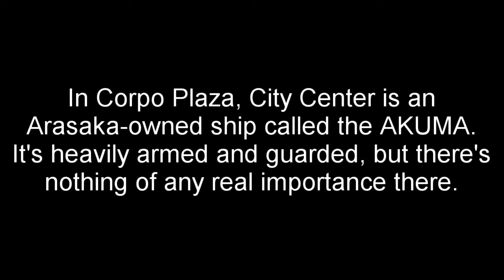Cyberpunk 2077--the Arasaka-owned ship, the AKUMA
Hop on! You'll only go on a three hour tour.